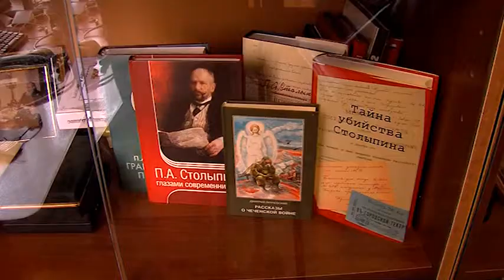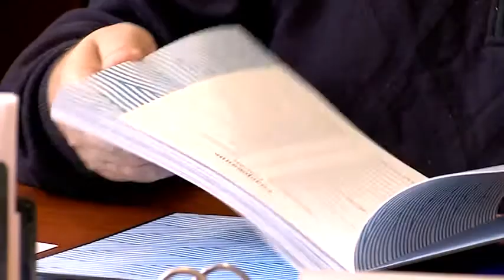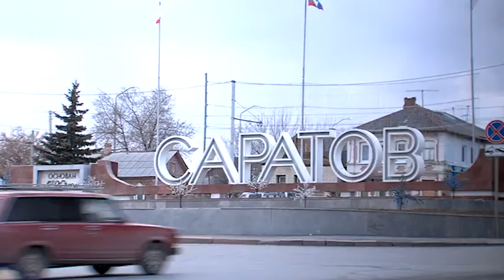"Открытая позиция" с Александром Занориным. САРАТОВ 24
Телеканал Саратов 24. Первый круглосуточный Саратовский телеканал.